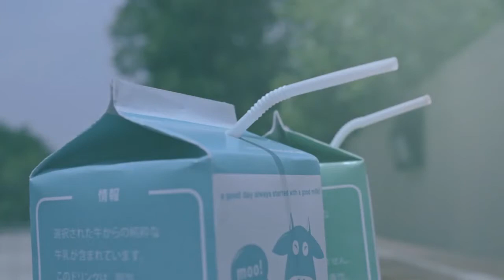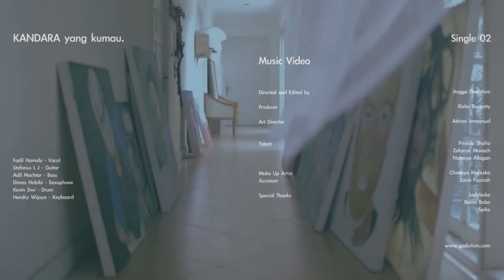KANDARA Yang Kumau Official Music Video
Directed & Edited by : Angga Gadutism
Producer : Rizka Sucianty
Art Director : Adrian Immanuel

Talent:
Priskila Shafia
Zefanya Manoch
Natasya Allagan

Make Up Artist : Chintaya Marezka
Assistant : Zaira Fauziah
Special Thanks: Ladybake , Ramababa , Spike

KANDARA:

Fadil Hamidy - Vocal
Stefanus LJ - Guitar
Adil Mochtar - Bass
Dimas Habibi - Saxophone
Kevin Dwi - Drum
Hendry Wijaya - Keyboard